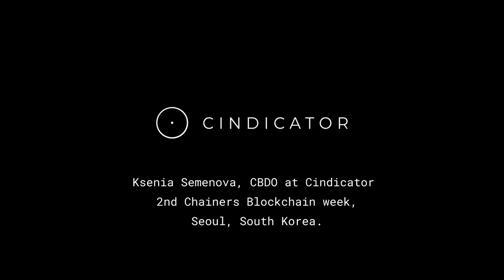Blockchain Use Cases | Ksenia Semenova at Chainers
Cindicator Chief Business Development Officer spoke at the 2nd Chainers Blockchain Week in Seoul, South Korea.

Ksenia Semenova joined the panel about Use Cases of Blockchain 3.0 together with Thomas B Cox from Strongblock, David Park from Refereum, Geongi Moon from Haechi Labs, Daniel Yoon from Bytom and Vincent Li from Covatoken.